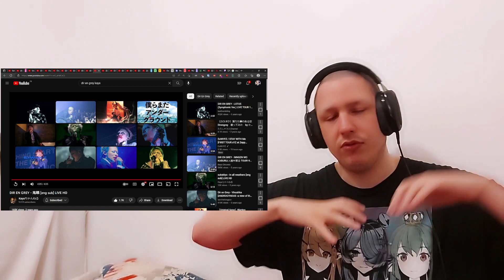First TIme Reacting To DIR EN GREY - Kigan 鬼眼 [eng sub] LIVE HD